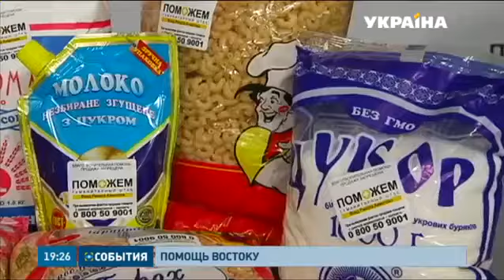5 млн наборов выживания раздал Гуманитарный штаб Рината Ахметова мирным жителям Донбасса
Очереди на пунктах выдачи не уменьшаются, а тем, кто не может самостоятельно прийти за помощью, волонтеры доставляют продуктовые наборы домой. Как выживают одинокие и нуждающиеся?